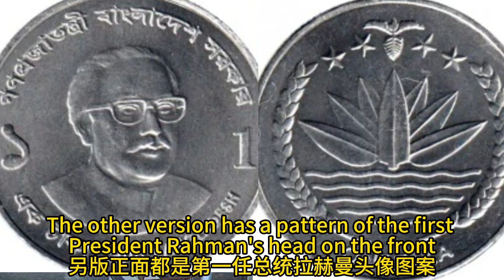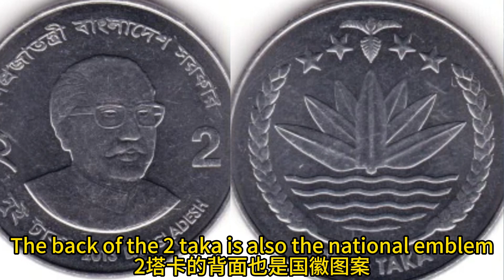Bangladesh Currency(孟加拉货币）B72----DZ5TT(动长5游感）